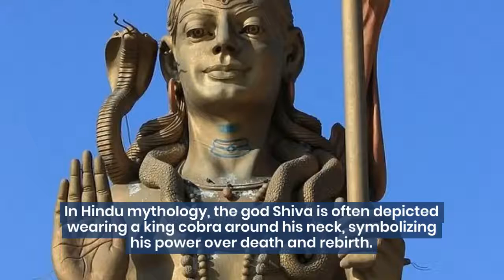5 Fascinating Facts About King Cobras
In this video, we explore five fascinating facts about the King Cobra, the world's longest venomous snake. From its impressive size and deadly venom to its unique behavior and habitat, we delve into the intriguing world of this majestic reptile. Discover how the King Cobra uses its incredible sense of smell to hunt prey, how it can raise up to one-third of its body off the ground, and how it plays a vital role in its ecosystem. Whether you're a snake enthusiast or simply curious about the natural world, this video is sure to captivate and educate. Join us on this exciting journey into the world of the King Cobra!